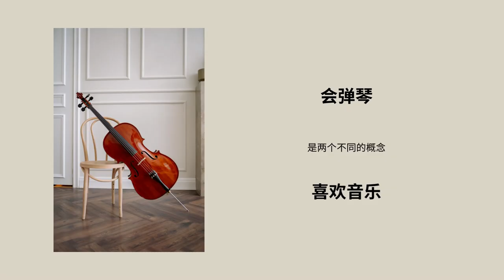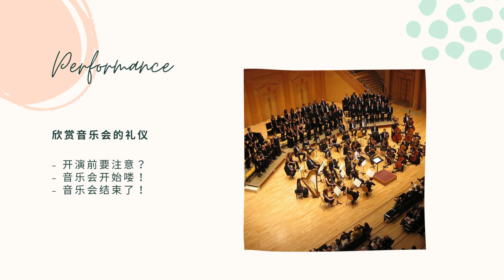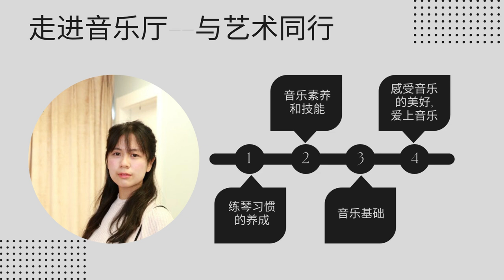Pre-Concert Lecture: May 28 2023, Gryphon Trio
2023 王爽音乐学校于Kay Meek Arts Centre 首个艺术合作项目
走进音乐厅——Gryphon Trio音乐会

主讲人：Shelley老师